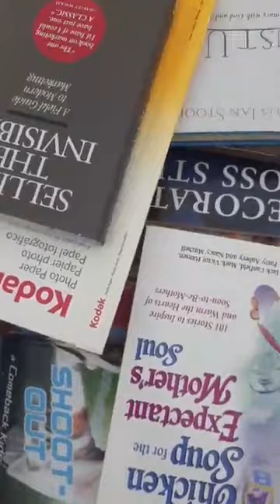Life Care Unites Foundations Video